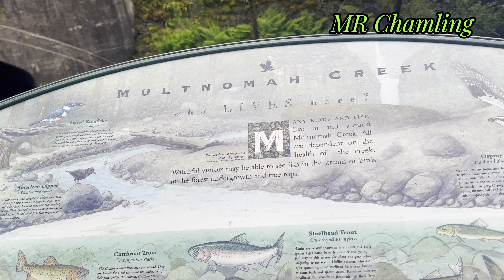Falls of oregon ओरेगनको सुन्दर झर्नाहरू